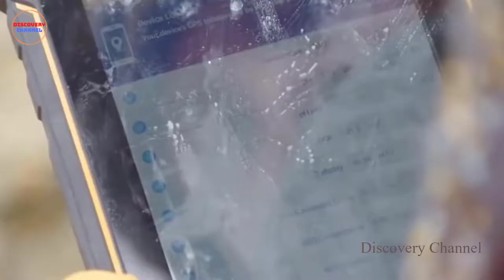Discovery 5 Most Dangerous Mysterious Places In The World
Earth is a magical place that never ceases to amaze with its majestic natural wonders and astonishing man-made wonders. But our planet is also not without its mysteries, if you are mesmerized by places of mythical origin or inexplicable phenomena that give you goosebumps, you will be intrigued by the The most mysterious place in the world.

Useful videos for you: